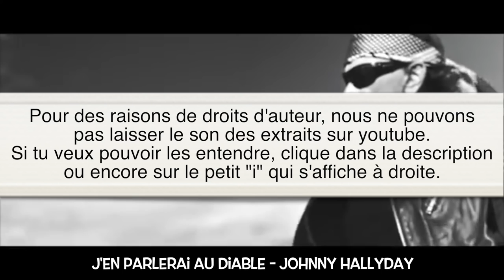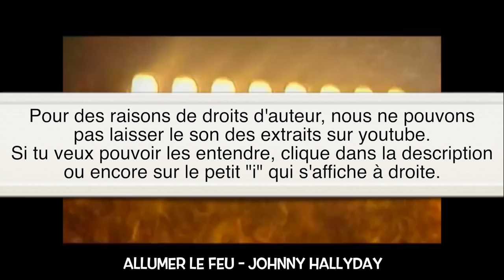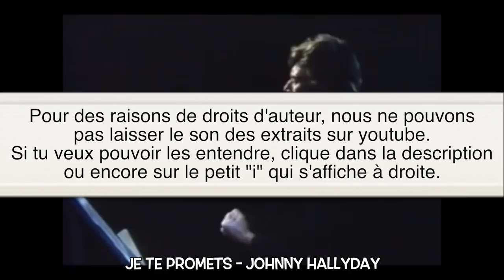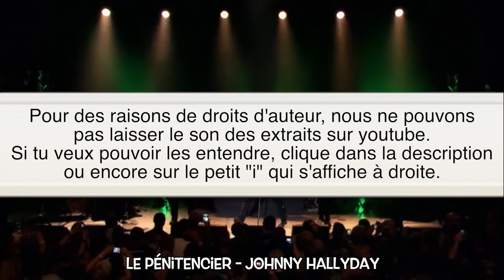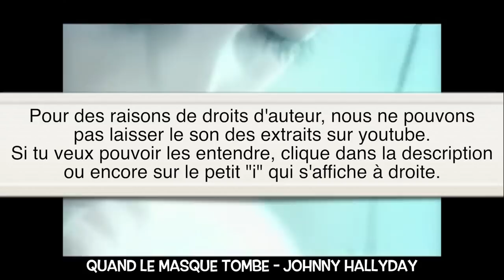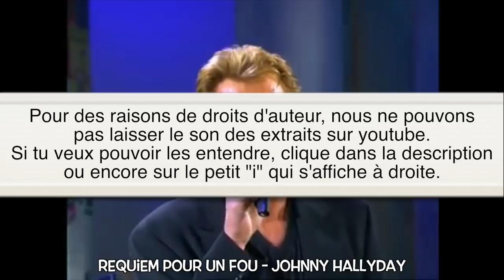Comment chanter comme Johnny ? - BienChanter n°94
Comment chanter comme Johnny ?

Johnny Hallyday est vraiment un artiste incontournable de la scène française, une légende. Cela fait plusieurs mois que je voulais tourner cette vidéo, mais pour tout te dire, j’ai attendu un petit peu parce que suite à la disparition de l’artiste, je n’avais pas envie de « récupérer son image. » Maintenant que le temps est un petit peu passé, je te propose de décortiquer ensemble les techniques utilisées par ce chanteur.

Si tu connais bien Johnny, tu as dû t'apercevoir que sa voix a beaucoup évoluée au cours des années ! C'est parti, décortiquons les techniques vocales de Johnny.

1/ Les nuances.
C’est plus une qualité d’interprétation, mais qui va de pair avec de grandes qualités vocales. Johnny Hallyday était capable de vraiment doser extrêmement sa voix et d’apporter beaucoup de nuances dans son chant.

2/ Les aigus.
Cela ne lui posait pas de problème et il pouvait même monter assez haut. D’ailleurs les compositeurs, avec qui il a travaillé, exploitaient pleinement sa voix puisqu’ils lui ont composé des chansons qui montaient assez aigus.

3/ Les graves.
Parfois, quand on descend vraiment très grave, on perd ce volume et on perd ce son. Mais Johnny est encore à très l’aise dans ces graves, il a vraiment ces graves vrombissants et cela donne vraiment un côté très pâteux, très rock.

4/ La mobilité du larynx.
En jouant sur les hauteurs de larynx, comme si on allait chanter plus aigu, mais en conservant la note, cela permet de modifier le timbre. Johnny était très fort là-dessus. C’est-à-dire qu’il pouvait très bien avoir une voix très rugissante comme un lion, mais aussi une voix très sensible, très fine, comme on a pu l’entendre dans cet extrait.

5/ Le vibrato.
L’intérêt du vibrato qui est utilisé notamment dans le chant lyrique, c’est que le vibrato, il va nous permettre d’amplifier la note. C’est-à-dire qu’on va avoir plus de fréquences au niveau du spectre ces notes qui va nous paraître plus riche, plus forte, plus présente. En rajoutant comme cela beaucoup de vibratos sur ces notes tenues, cela leur donne beaucoup d’ampleur et beaucoup de présence à l’oreille.

6/ La saturation.
Johnny Hallyday, il aimait bien rugir, il aimait bien utiliser la saturation, comme les rockeurs. C’est vraiment ce qui fait la marque de fabrique du rock. Ce qui est très intéressant, c’est qu’il le met et il l’enlève cet effet vraiment à sa guise. Il peut garder une voix claire derrière, il ne s’abîme pas la voix. S’il s’abîmait la voix, je dirais que sa voix resterait altérée derrière, alors qu’il peut très bien le rajouter à certains moments et l’enlever à d’autres moments.

Voilà, tu en sais déjà pas mal sur les techniques vocales de Johnny, mais je t'assure, il en utilise beaucoup d'autres ! Tu connais maintenant les principales. Alors si tu veux chanter comme Johnny Hallyday, tu sais quoi travailler ! ;)

Le résultat ?

Antoine